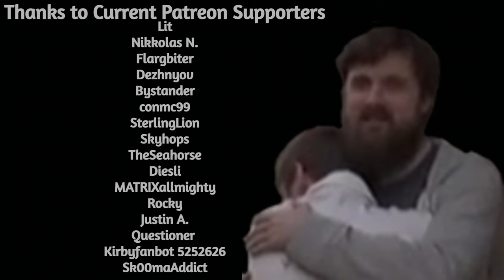Forsen Struggles to Pronounce Nigellus Black